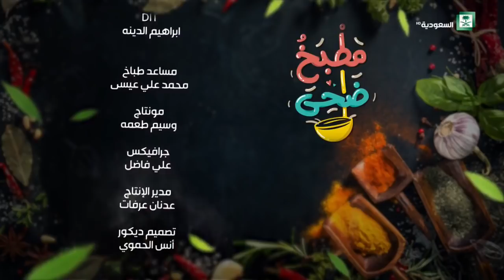مطبخ ضحى الحلقة 21